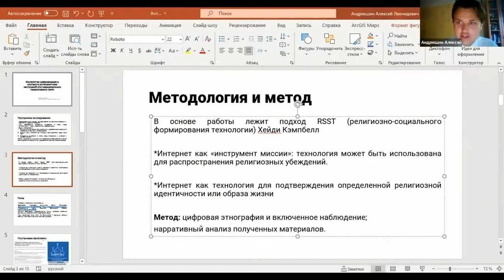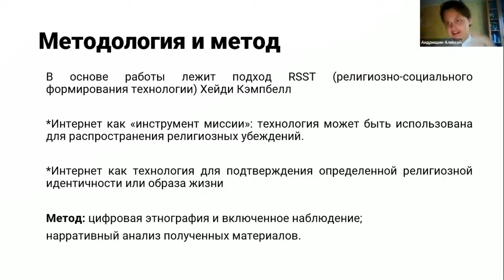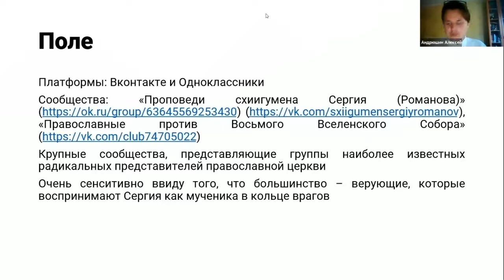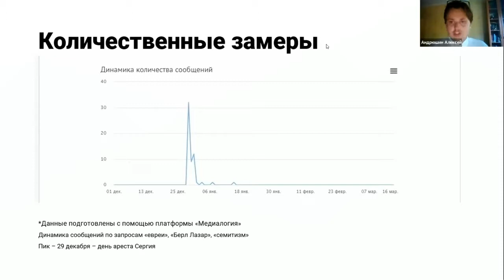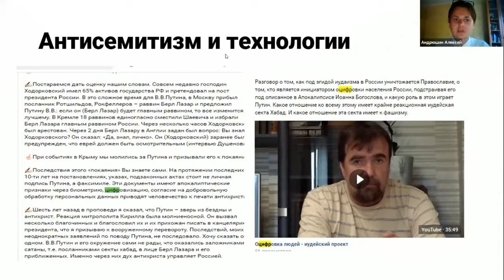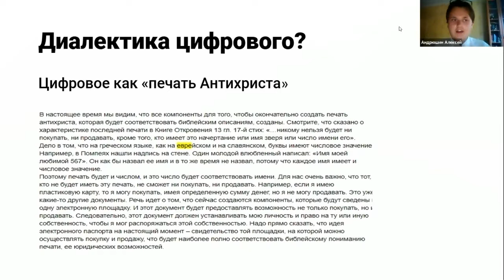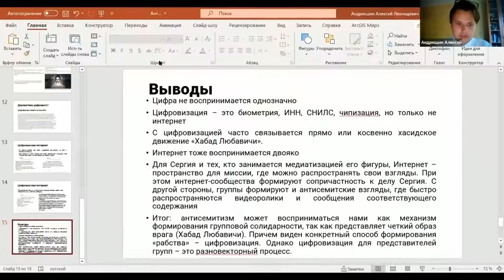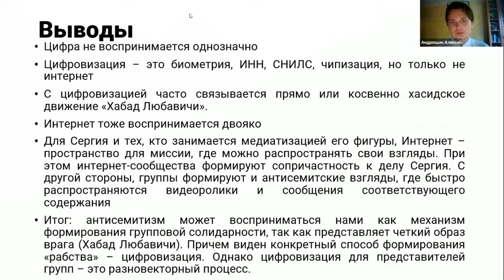Андрюшин А. Восприятие цифровизации в контексте антисемитских настроений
Доклад Алексея Андрюшина «Восприятие цифровизации в контексте антисемитских настроений ультрарадикальных православных групп» был представлен во время 27 Международной конференции по иудаике (11–13 июля 2021 г.). Конференция была организована Центром «Сэфер» и Центром славяно-иудаики Института славяноведения РАН при поддержке БФ Генезис, Российского еврейского конгресса (РЕК), Евроазиатского еврейского конгресса (ЕАЕК), Европейской Ассоциации еврейских исследований (EAJS). Проект реализуется победителем конкурса «Общее дело» благотворительной программы «Эффективная филантропия» Благотворительного фонда Владимира Потанина. Проект реализуется с использованием гранта Президента Российской Федерации на развитие гражданского общества, предоставленного Фондом президентских грантов.